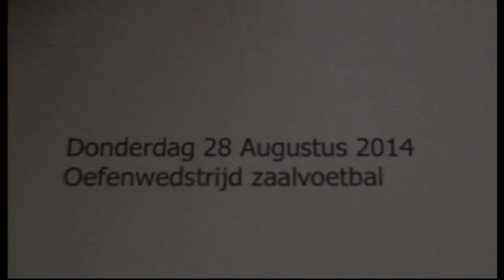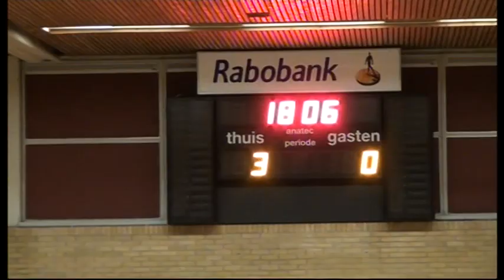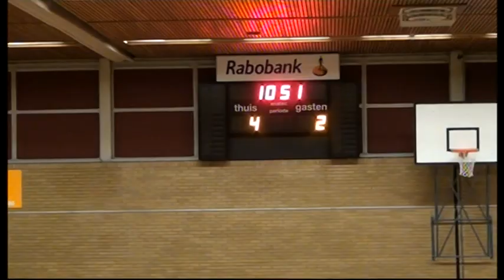Samenvatting, Excelsior'31 2 - Almelo FC 1 (Zaalvoetbal)